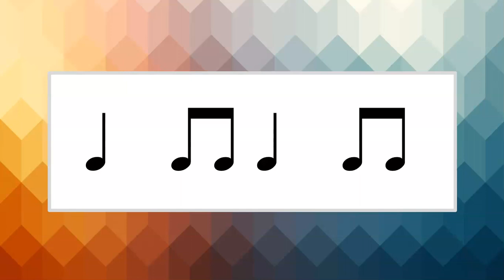Rhythm Practice Call & Response: Quarter Notes & Eighth Notes (Standard Notation with Voice)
Use this video to practice quarter note and eighth note patterns through call and response. A steady beat and my voice guide you through repeating "ta" for quarter notes and "ti ti" for eighth notes with standard notation visuals. Enjoy!

If you're looking for a similar video with stick notation and a voice reading the patterns
If you're looking for a similar video with stick notation and a rhythmic sound playing the patterns
If you're looking for a similar video with standard notation and a rhythmic sound playing the patterns

You can access visuals as a PDF for these as rhythm note cards by purchasing them from my store on Teachers Pay Teachers